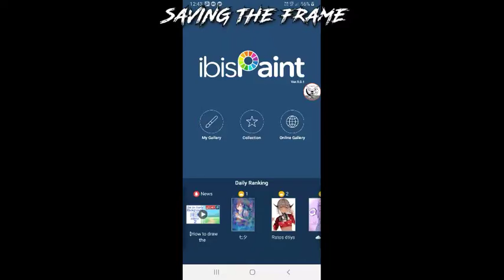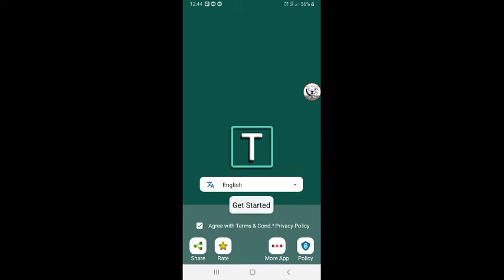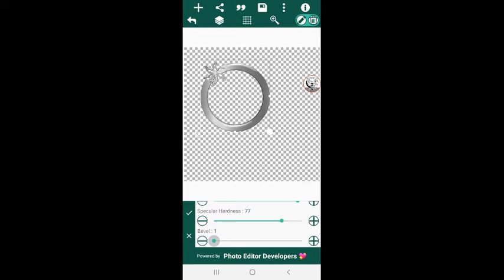Logo frame speedrun || pls sus cribe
Frame link

Music/creds
Fvii ost let the battles begin whispered cover